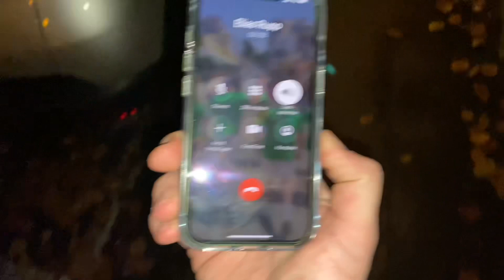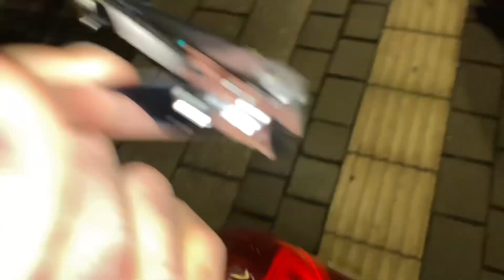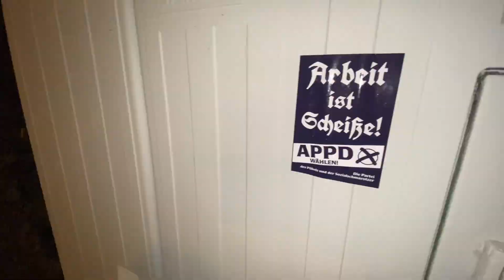Freiburg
Nuuuuuut Nuuuuuuut